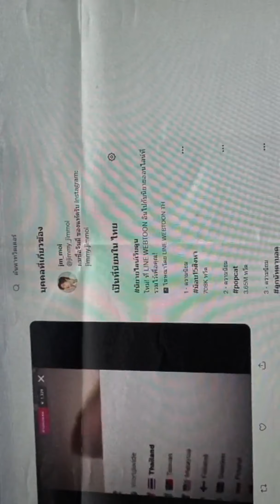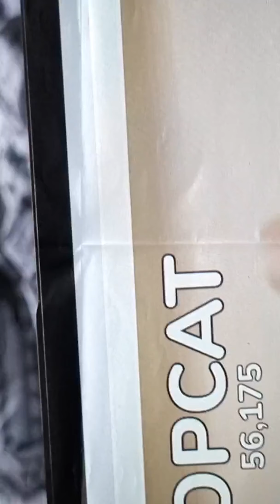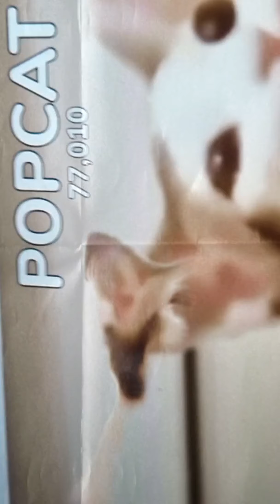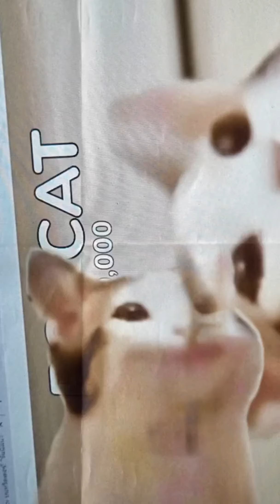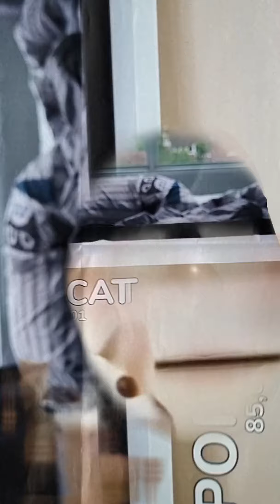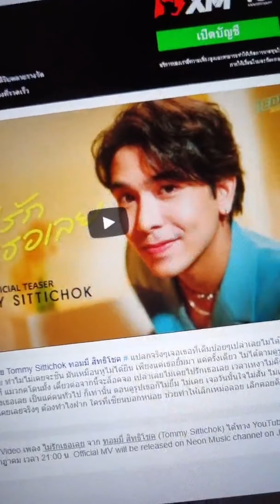2021.08.15 IG Live Jimmy - POPCAT 100 000 + Comments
Comments :
Jimmy's mother : รักมากหนาาาผมทรงนี้😲
jJimmy's brother  อะไรวะน่ะ
Jimmy's father  คีย์บอร์ดพังแน่
Jimmy's father  คาดคาโปสิ

ROSÉ - 'Gone'
Pink Sweat$ - At My Worst
Jeremy Zucker - Comethru
"Dane Amar - Green Tea & Honey"
Frank Sinatra -  Fly me to the Moon -Bart Howard)
DAY6 - Zombie